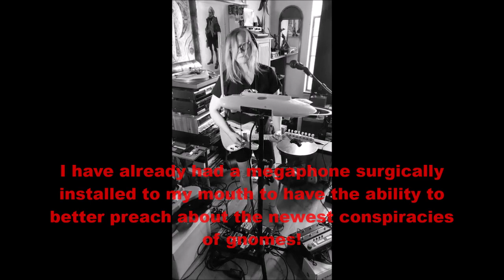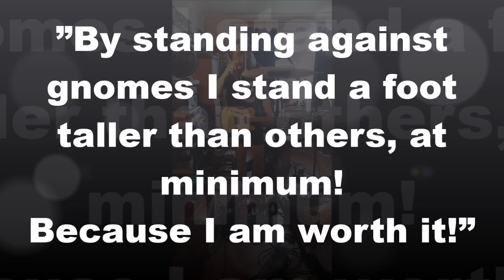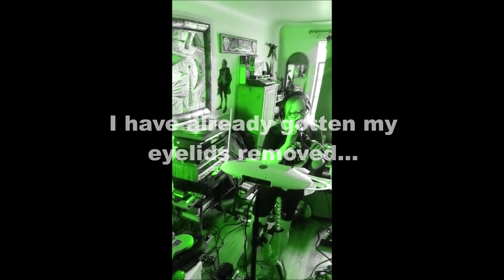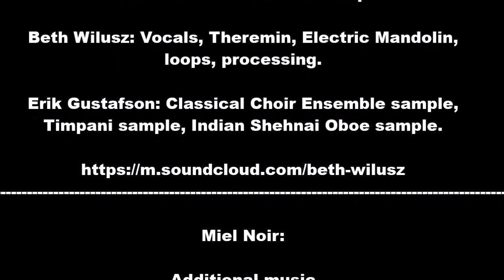Beevil & Evil Doom Workshop feat. Miel Noir and TFG (TONTTU): Parhautta Magnificence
Beevil & Evil Doom Workshop feat. Miel Noir and TFG (TONTTU)

Beevil & Evil Doom Workshop
Beth Wilusz: Vocals, Theremin, Electric Mandolin, loops, processing.
Erik Gustafson: Classical Choir Ensemble sample, Timpani sample, Indian Shehnai Oboe sample.

Miel Noir
Additional music
Produced by Marcel P. at the Dungeon Studio, Rhenania

TFG (TONTTU)
Tonttufindergeneral Hanz-Baal: Vocals, Lyrics